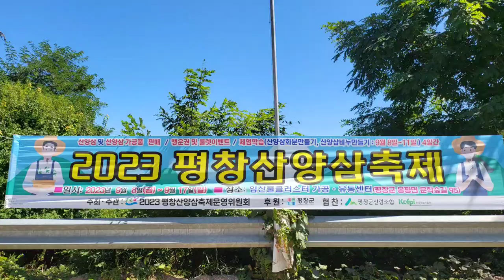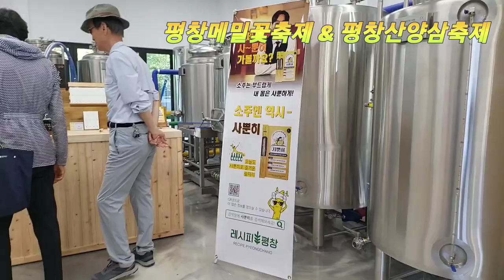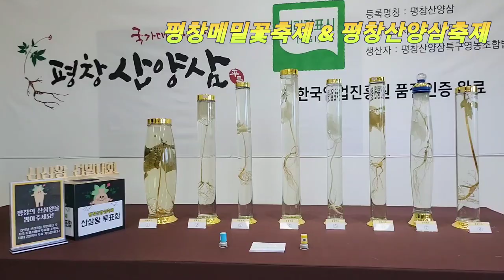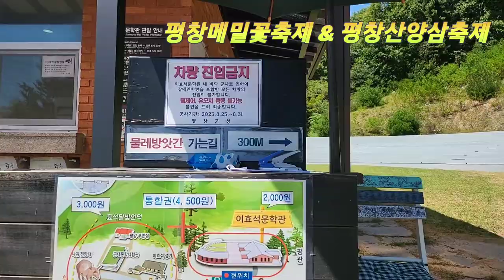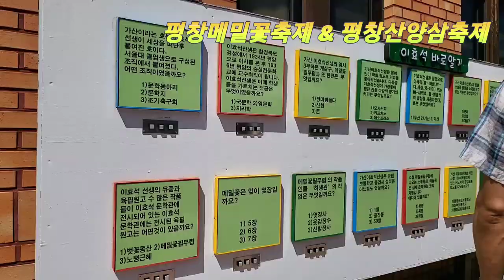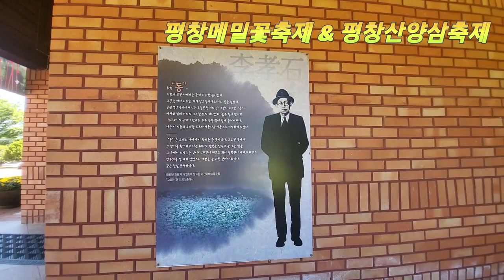평창메밀꽃축제 & 평창산양삼축제 평창효석문화제 가볼만한곳 이효석문학관